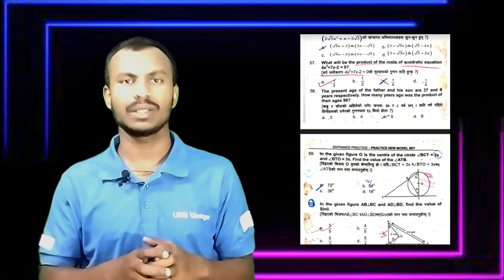Health बाट Questions आउछ ? I PCL Nursing को Entrance Exam मा Health बाट Questions आउछ कि आउदैन ?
Health बाट Questions आउछ ? I
PCL Nursing को Entrance Exam मा Health बाट Questions आउछ कि आउदैन ?
Entrance Exam मा Health बाट Questions

Other related topics :
1. Entrance Preparation Past Question Solutions for Class 11 Science and CTEVT after SEE
2. Entrance Preparation Set 6 || KMC || ST. XAVIER'S || SOS || Budhanilkantha || Other Colleges
3. Entrance Exam Model Question||Science||Class 11
4. Entrance Exam 2077 Model questions for class 11
5. How to clear any Entrance Exam | 5 Practical tips | Class 11 Entrance Exam Preparation in Nepal 2021
6. Entrance Exam Questions for Class 11 in Nepal | Class 11 Entrance Exam Questions Nepal | 5 Mistakes
7. CTEVT Entrance Exam Model Questions | CTEVT Entrance Exam Paper
8. CTEVT Entrance Exam Model Question and Entrance Exam Syllabus
9. CTEVT entrance preparation/ctevt question 2075/bridge course/entrance preparation/bridge course
10. CTEVT Entrance Preparation Book | कुन Book पढ्दा राम्रो हुन्च्छ ?
11. How to pass CTEVT Entrance Exam 2076
12. CTEVT Scholarship Entrance Exame in Nepali 2077||Science model Questions||Tech with sonelal
13. CTEVT entrance preparation questions||CTEVT entrance model questions||class 11 entrance preparation
14. Entrance Past Question | After SEE Entrance Preparation | Bridge Course SEE | Important Model Q&A
15. Entrance Preparation Set 2 || ST. XAVIER'S COLLEGE/SCHOOL
16. Entrance Exam Model Questions - CTEVT ENTRANCE EXAM MODEL | Science Entrance Model Question 2078
1. when ctevt entrance exam will start 2077 , deadline of form submission entrance exam format
2. CTEVT Admission and Scholarship Notice 2077
3. CTEVT Full Paying Entrance Exam Form 2077 | Documents Required and Selection Criteria
4. CTEVT Entrance Exam Model Questions | CTEVT Entrance exam Paper by Technical Pradip
5. CTEVT Diploma Level Courses in Nepal
6. CTEVT Scholarship खुल्यो 2077/78 | CTEVT - Diploma / PCL Level (Classified Scholarship)
7. CTEVT मा Full Scholarship मा कसरी पढ्न सकिन्छ ? Details on CTEVT Full Scholarship
8. CTEVT Scholarship Types and Quotas | कस्तो विद्यार्थी Scholarship मा पढ्न पाउने ?
9. CTEVT Scholarship खुल्यो 2077/78 | CTEVT - Diploma / PCL Level (Classified Scholarship)
10. CTEVT Classified Scholarship Selection Process 2077 | CTEVT Scholarship
11. CTEVT Scholarship 2078 - Special Program Scholarship CTEVT Nepal
12. Nursing Students ले अब के गर्ने ?
12. CTEVT मा Full Scholarship मा कसरी पढ्न सकिन्छ ? Details on CTEVT Full Scholarship
13. CTEVT Scholarship Types and Quotas | कस्तो विद्यार्थी Scholarship मा पढ्न पाउने ?
14. CTEVT Entrance Exam नहुने | CTEVT Entrance Form कहिले खुल्छ ? CTEVT Entrance कहिले हुन्छ ?
15. CTEVT Entrance Exam 2078/2079 Update || CTEVT Entrance Exam 2021
16. CTEVT Entrance Exam कहिले हुन्छ ?
CTEVT Online Application Form
CTEVT को फारम भर्ने तरिका

@techno sanjal